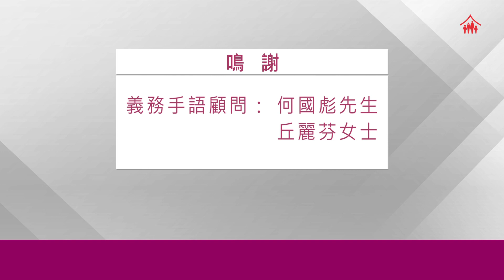家計會性健康教育短片「時刻關注 守護乳房健康 (1)」 （手語版）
為了幫助聽障人士增加及了解性與生殖健康的資訊，家計會首次製作手語版的性健康教育短片。《時刻關注 守護乳房健康》主要向聽障人士推廣乳房健康及預防乳癌的訊息，講解婦女如何透過時刻關注乳房健康、健康生活模式，以及約見醫生評估個人乳癌風險因素，並諮詢其意見就預防乳癌及篩查作出知情的決定。